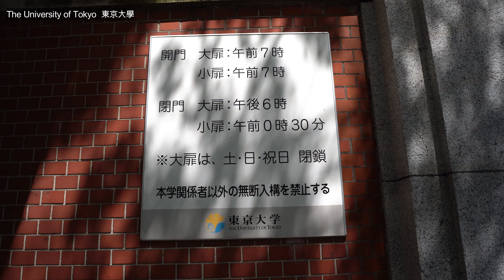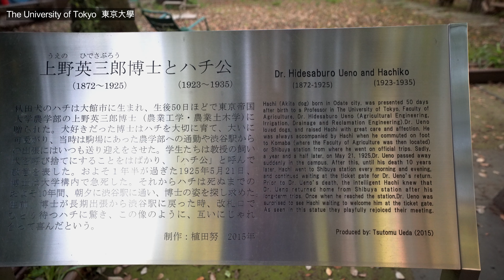4K _ 日本 _ 東京大學 _ Japan _ The University of Tokyo